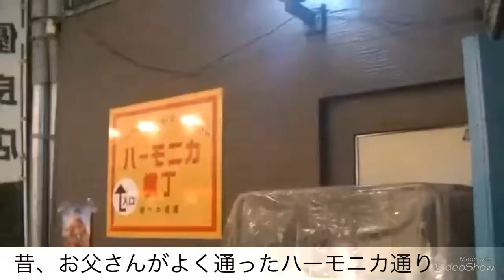東京ネギロックライブ後の反省会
反省会というより忘年会ですね…